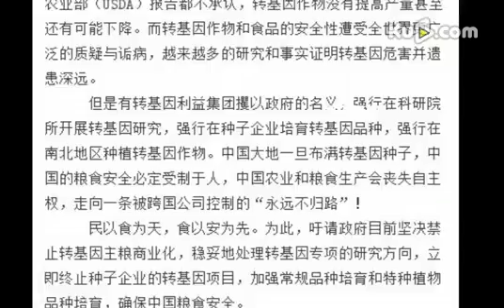网传崔永元遭封杀 节目方：确实不再参加录制